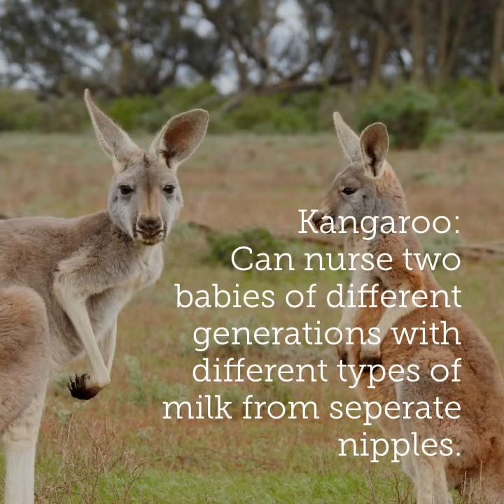Interesting facts about Breast feeding of animals!!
Explains about Fascinating things about Breast feeding of various mammals which will surprise you.